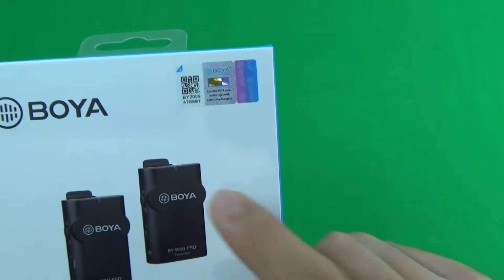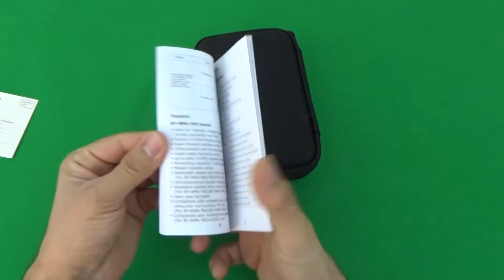Youtuber Vlogger için Boya BY-WM4 Pro K1 Kablosuz Yaka Mikrofon incelemesi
Youtuber, Vlogger ve sokak röportajı yapmak isteyenler ya da video kaydı yapmayı sevenler için Boya markasının üretmiş olduğu BY-WM4 Pro K1 kablosuz yaka mikrofonunun kutu açalışını yaptık ve cihazı sizler için inceledik. Ses kaydını ve 50 metrede kayıt kalitesini test ettik. İyi Seyirler...

Hangi ürünleri tanıtacağımızı INSTAGRAM sayfamızdan önceden paylaşıyoruz. Bu ürünlerle ilgili sormak istediğiniz soruları inceleme esnasında cevaplamaya çalışıyoruz. Eğer sorularınız varsa gönderilerimizin altına yorum olarak yazabilirsiniz:
Merhaba ben Yusuf AYKUTALP, TEKNOLOJİX kanalıma hoşgeldin. Küçük ama seninde katılımınla biraz daha büyüyecek olan kanalıma katılmaya ne dersin. Teknolojik ürünleri seviyor ve inceleme videolarını izlemekten keyif alıyorsan o zaman hiç vakit kaybetme ve hemen bizlere katıl. Çünkü seninle videolarım daha kaliteli olacak. Bekliyorum :)